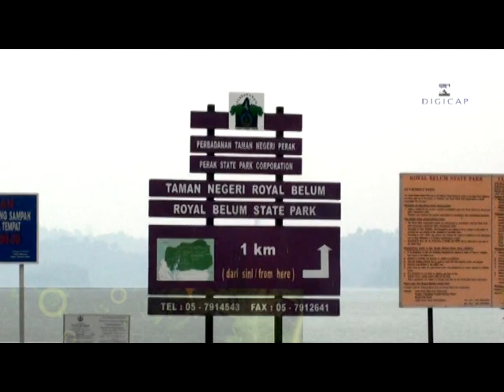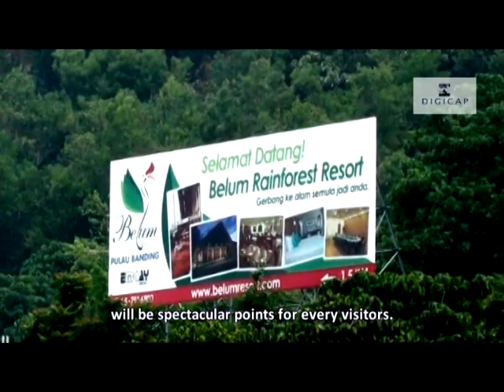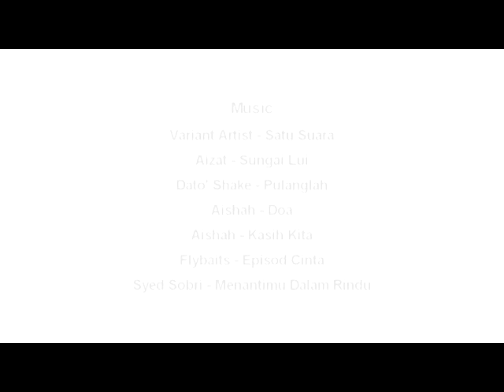Keunikan Khazanah Hutan : ROYAL BELUM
PLAYBACK STUDIOS:-
This is our Assignment for subject Video Post Production (MPD 2113) .

Task :-
- Create a Filler from the given footage (Royal Belum Rainforest)